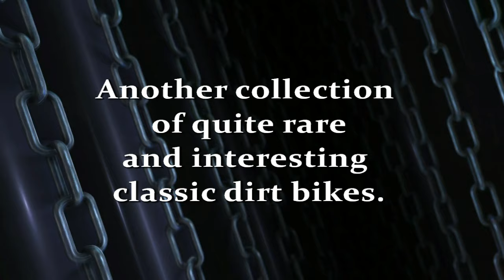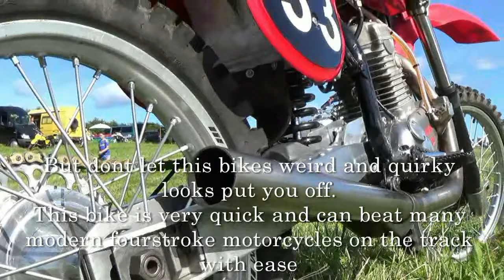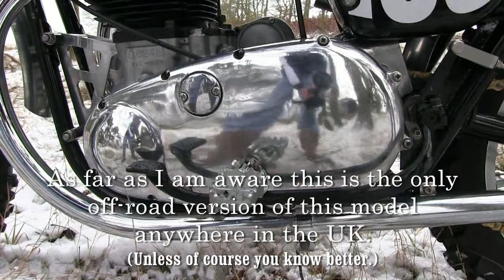A Few Classic and Interesting Dirt Bikes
A short video featuring some classic and quite rare dirt bikes. Look closely at the CCM Hiro which was once the race bike of Clews Competition Machines owner Austin Clews. Bill Browns unique Trico which is a 1981 German Maico frame mated to a British Triumph motor. And of course Jim Alisons unique W1 650 Kawasaki which was based on a copy of the British BSA A10 road going motorcycle.